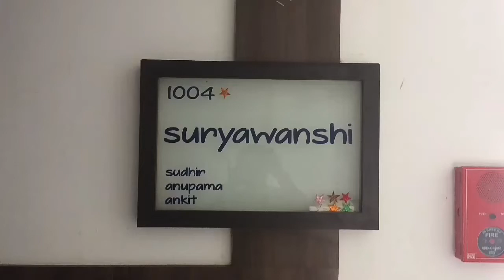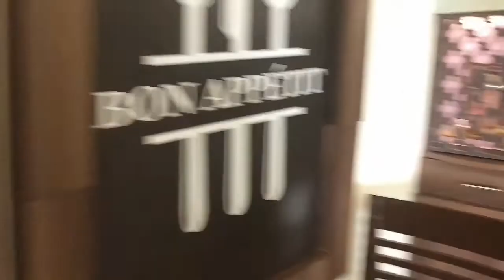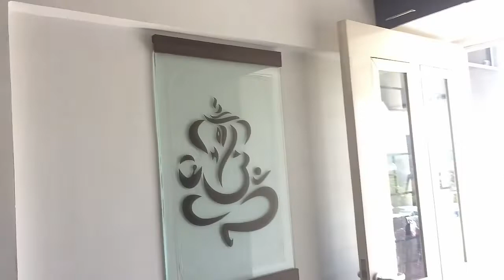Mr.Ankit Suryavanshi’s 3 bhk Home Furniture || Mengo Nest Nanded city Pune